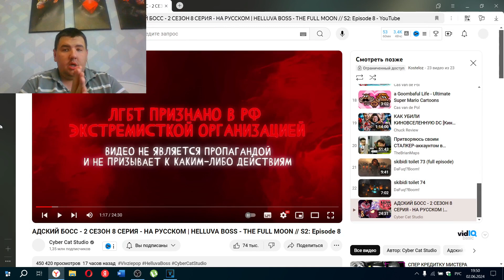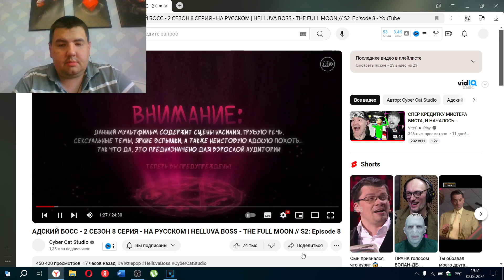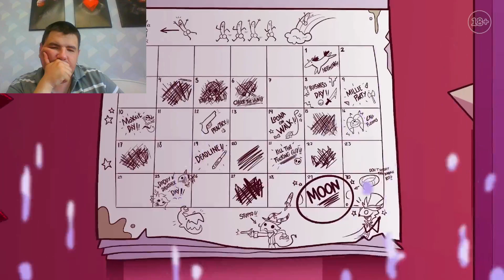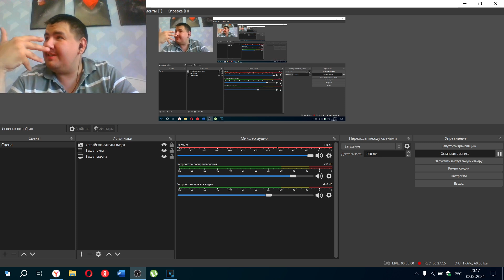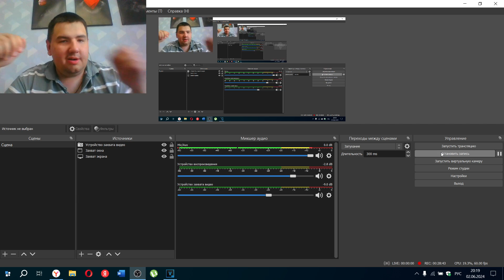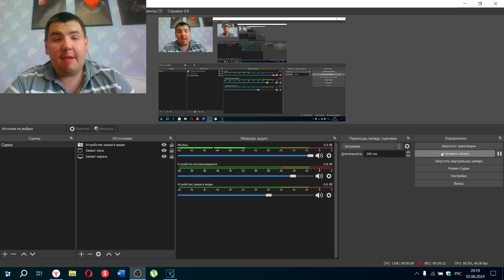Реакция на АДСКИЙ БОСС - 2 СЕЗОН 8 СЕРИЯ - НА РУССКОМ | HELLUVA BOSS - THE FULL MOON / S2: Episode 8